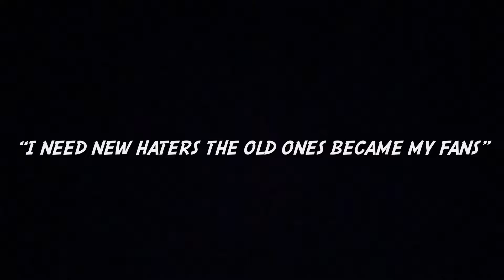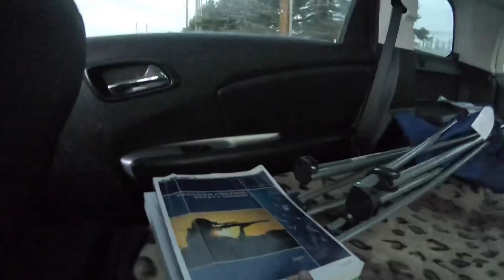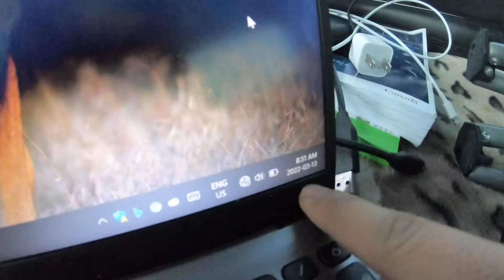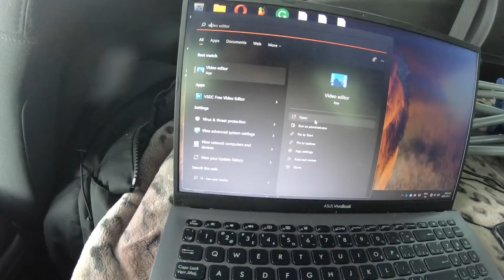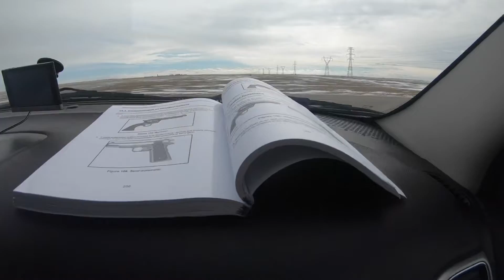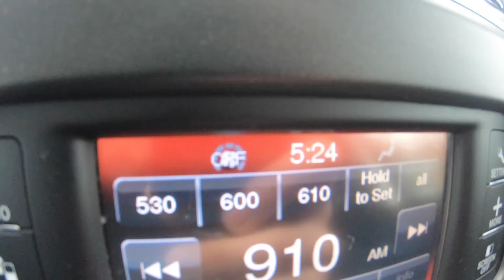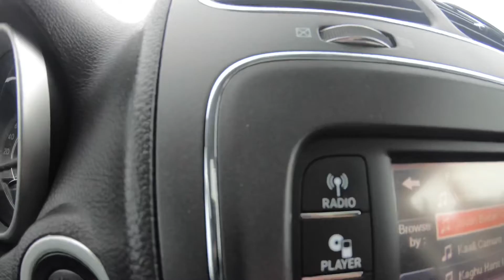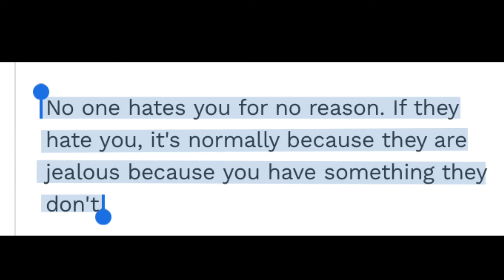PATKA GANG MEMBER LIVING 24 HOURS IN THE CAR CHALLENGE 😂(ISN'T EASY)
SAT SHRI AKAL HOPE YOU GUYS LIKED THIS VIDEO,SMASH THE LIKE BUTTON ,THANK YOU FOR SUBSCRIBING ,AND IF YOU'RE NEW PLEASE SUBSCRIBE | ADD ME ON  MY SOCIAL MEDIA ACCOUNTS TO STAY CONNECTED . THANK YOU FOR YOUR LOVE ,AND SUPPORT. INSTAGRAM -KARANJOTTT_ SNAPCHAT- KARANJOTTTT PLEASE LET ME KNOW, IF YOU HAVE ANY QUESTION OR PROB WITH MY FOOTAGE EMAIL ME - AGAIN RESPECT EVERYONE ,LOVE YOUR PARENTS ,EAT HEALTHY ,WORKOUT EVERYDAY ❤ (SPECIAL THANKS 🎵 OWNERS ).

♫ Amazon Prime Music

To set B-Town as your callertune:
Jio users, download the JioSavan Music App to set this song as your Jio Tune

Artist : Sidhu Moose Wala & Sunny Malton
Lyrics : Sidhu Moose Wala & Sunny Malton
Music Production: Byg Byrd
Directed By: Sukaran Patahak & Rupen Bhardwaj
Project by: Kanwar Waraich Productions
Social Media Promotions : Gold Media
Youtube Promotions : Net Media
Label : Sony Music India

For exclusive updates on Pop Music connect -

Listen ad-free with YouTube Premium
Song
B Town   Final
Artist